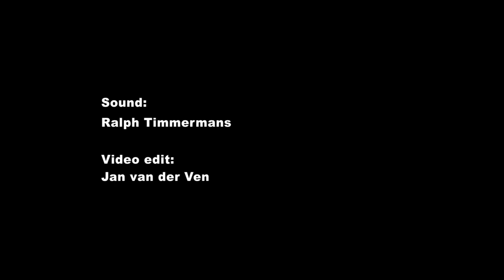Mindpark - Beautiful Morning (At the Grey Room - part 1-4)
Mindpark & Jan van der Ven present: Live At The Grey Room

    Mindpark:
    Ralph, Johan, Basso, Jeroen

    Camera:
    Sander Houwen, Wes van de Plas, Jan van der Ven

    Film:
    Jan van der Ven

    Sound:
    Ralph

    Location:
    United-C, Bergruimte, The Gray Room,

    THNX:
    Judith Teunissen
    Michiel Heijnen
    Sabina Timmermans
    Maarten van der Put
    Pauline Roelants
    United-C